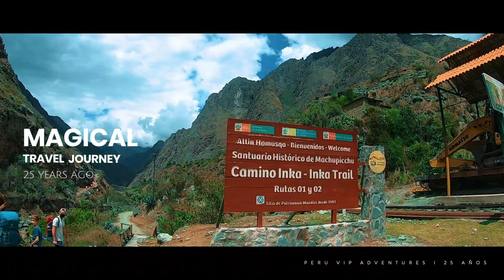🇵🇪 Camino Inca a Machu Picchu Documental - Inca Trail to Machu picchu Pert# 1 | Perú Vip 🇵🇪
El Camino Inca a Machu Picchu es una de las rutas de senderismo más emblemáticas del mundo, una travesía que combina aventura, historia y paisajes espectaculares. Esta ruta, que formaba parte de la vasta red de caminos construidos por los incas, conecta varios sitios arqueológicos andinos y culmina en la majestuosa ciudadela de Machu Picchu, la joya del Imperio Inca.

El recorrido clásico del Camino Inca dura cuatro días y cubre aproximadamente 42 kilómetros a través de los Andes peruanos. Comienza en el kilómetro 82 de la vía férrea que une Cusco con Aguas Calientes, cerca de Piscacucho, y se adentra en un paisaje de montañas, bosques nubosos y valles profundos. Durante la caminata, los excursionistas ascienden hasta el Abra de Warmihuañusca, o "Paso de la Mujer Muerta", a 4,215 metros sobre el nivel del mar, el punto más alto de la ruta.

A lo largo del camino, se exploran varios sitios arqueológicos importantes, como Llactapata, Runkurakay, Sayacmarca y Phuyupatamarca. Cada uno de estos lugares ofrece una visión fascinante de la ingeniosa arquitectura y la profunda espiritualidad de los incas. Los caminantes también pasan por Wiñay Wayna, una impresionante serie de terrazas agrícolas a pocos kilómetros de Machu Picchu.

SIGUENOS Y MANTENTE ACTUALIZADO:
¡PROMOCIONES!